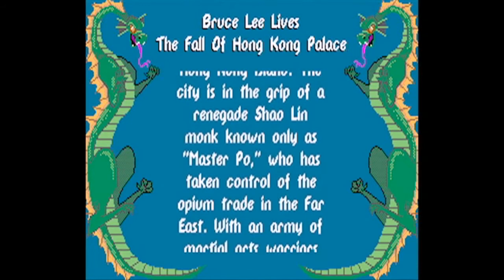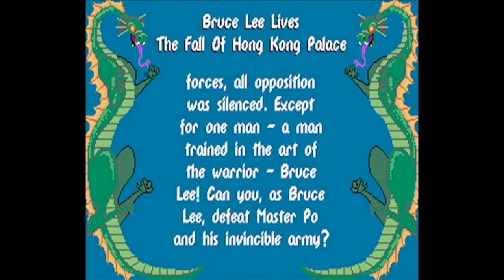Bruce Lee Spiele | Kraut & Rüben & Videospiele #23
Trotz seines frühen Todes gilt Bruce Lee selbst heutzutage noch zu den populärsten Persönlichkeiten des Martial Arts.
Grund genug sich einmal die 80er Jahre Versoftungen anzuschauen, welche Bruce Lee als Character beinhalteten oder sich von ihm inspirieren ließen. Nebem dem C64-Klassiker "Bruce Lee" gibt es zudem noch einige Kurzreviews zu "Dragon - The Bruce Lee Story", "Kung-Fu Master", und "Bruce Lee Lives".